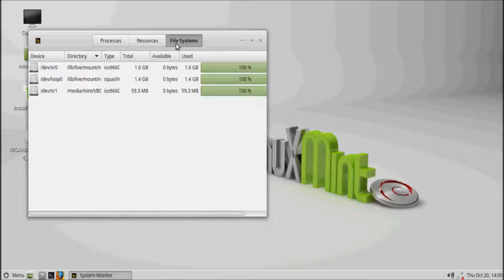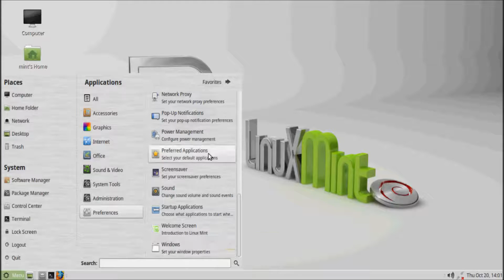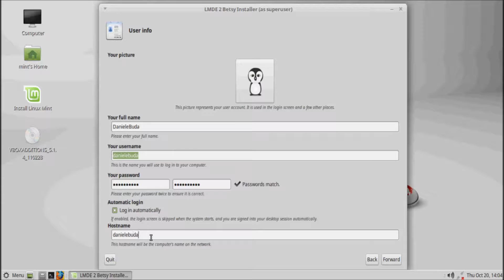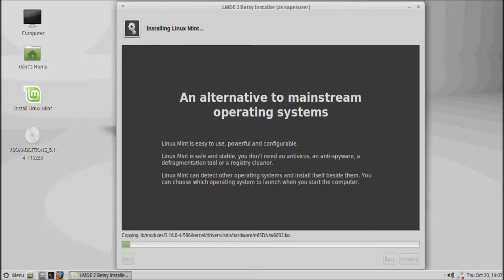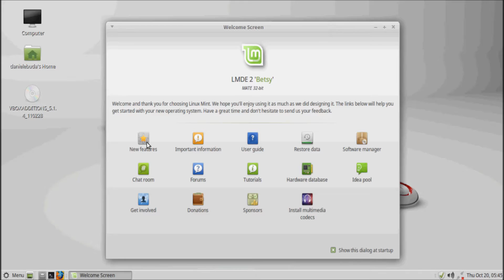Linux Mint Debian Edition 2 MATE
Latest release of Linux Mint Debian Edition 2 MATE, Installation and All Software.
LMDE (Linux Mint Debian Edition) is a very exciting distribution, targeted at experienced users, which provides the same environment as Linux Mint but uses Debian as its package base, instead of Ubuntu.
LMDE is less mainstream than Linux Mint, it has a much smaller user base, it is not compatible with PPAs, and it lacks a few features. That makes it a bit harder to use and harder to find help for, so it is not recommended for novice users.
LMDE is however slightly faster than Linux Mint and it runs newer packages. Life on the LMDE side can be exciting. There are no point releases in LMDE 2, except for bug fixes and security fixes base packages stay the same, but Mint and desktop components are updated continuously. When ready, newly developed features get directly into LMDE 2, whereas they are staged for inclusion on the next upcoming Linux Mint 17.x point release. Consequently, Linux Mint users only run new features when a new point release comes out and they opt-in to upgrade to it. LMDE 2 users don’t have that choice, but they also don’t have to wait for new packages to mature and they usually get to run them first. It’s more risky, but more exciting.